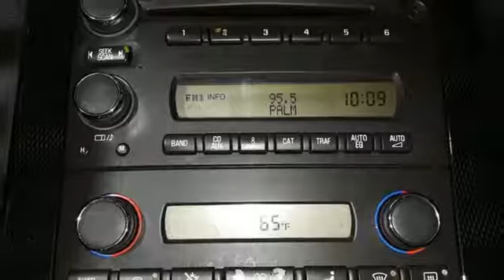Used 2008 Chevrolet Corvette Lake Park FL West Palm Beach, FL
Year: 2008
Make: Chevrolet
Model: Corvette
Trim: Base
Engine: 6.2L V8 SFI
Transmission: 6-Speed Automatic Paddle Shift
Color: Silver
Interior: ebony
Mileage: 122506
Stock #: A109509
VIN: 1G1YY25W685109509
Recent Arrival! Chevrolet Corvette Machine Silver Metallic 2008br#1 since 1931! Shop with us and experience the NAPLETON ADVANTAGE.

Here at Napleton Northlake Chrysler Dodge Jeep RAM, we are not only passionate about our new and used Chrysler,Dodge,Jeep or RAM model lineup, but we are extremely dedicated to providing top-notch customer service to our Palm Beach Gardens, Riviera Beach, West Palm Beach, Pompano Beach area customers as well.